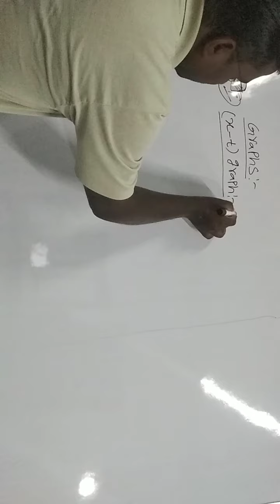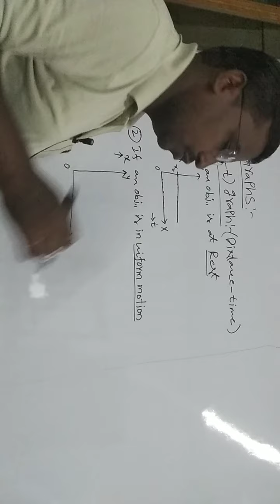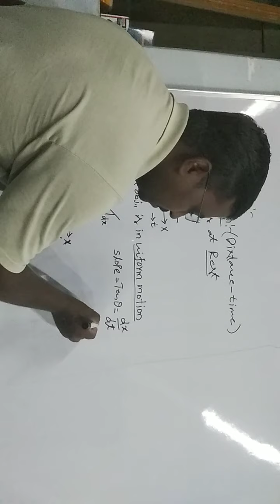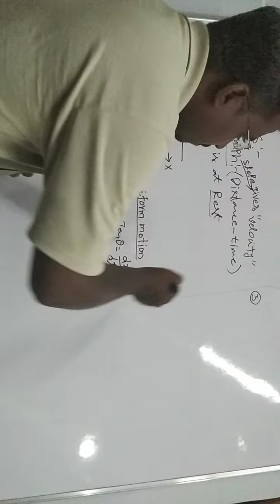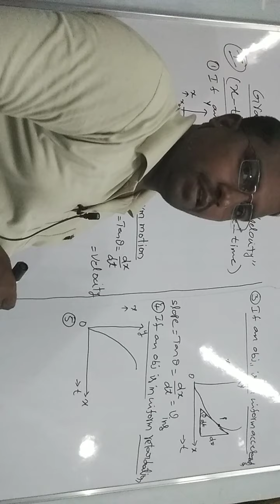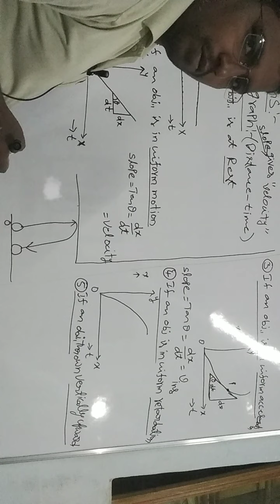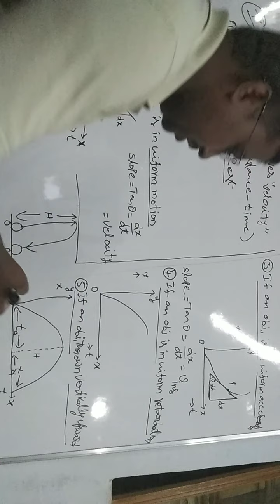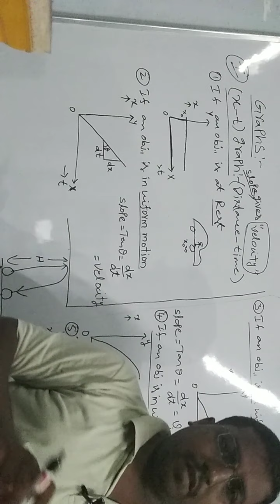motion in a straight line part 18